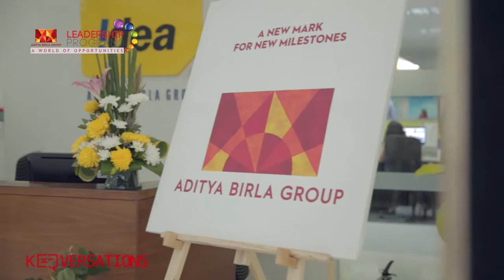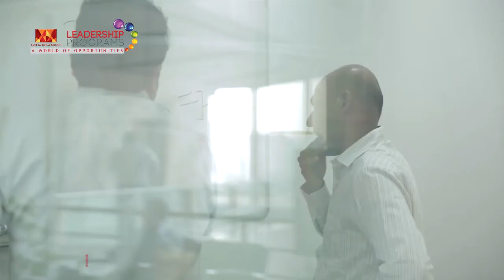You Have To Be a Self-starter To Get Into ABG - Udai Pinnali - ABGLP Stars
In this video, Udai Pinnali, who is currently leading a Transformation Project in Digital, tells you everything you need to know about the Aditya Birla Group, why you should be a part of ABG, Challenges faced while working with one of the top conglomerates, and also tips for Future Applicants. Watch the video to know if you have what it takes to be a part of one of the most prestigious business groups in the country!